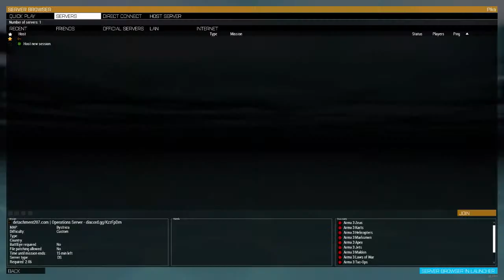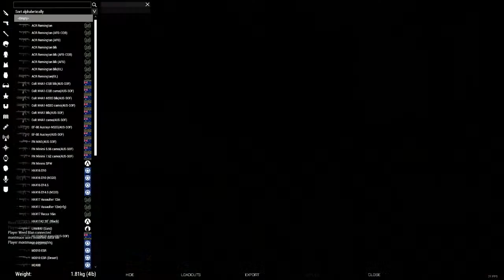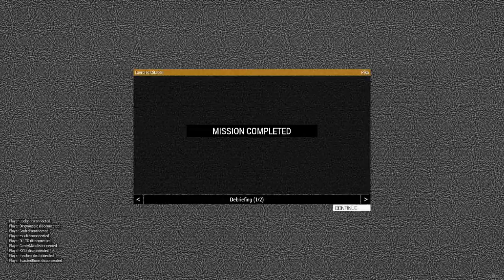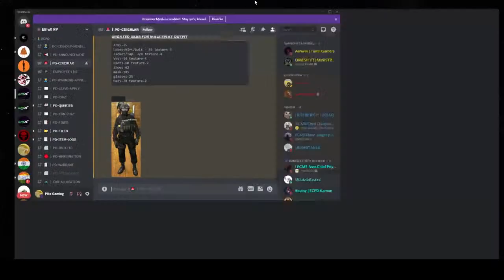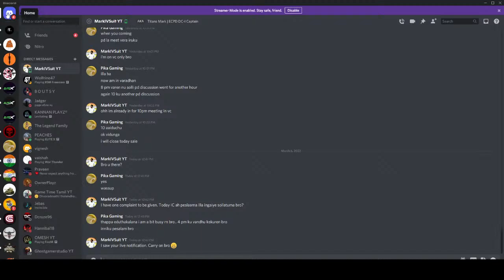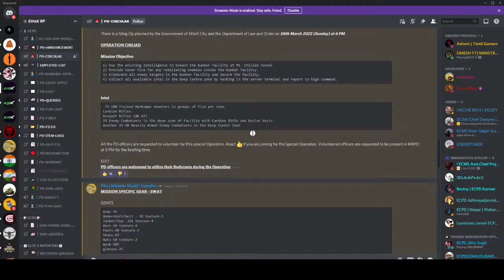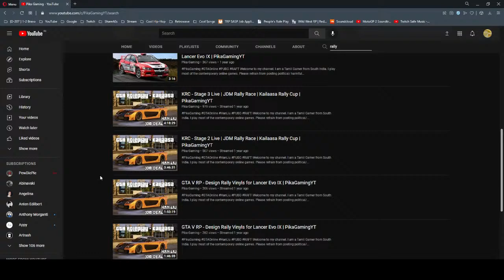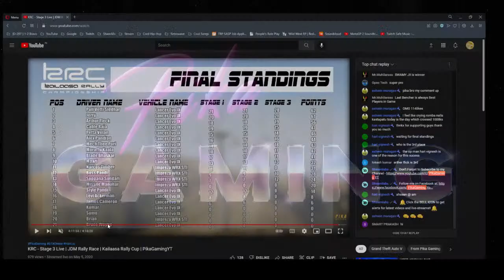[LIVE] Arma 3 - Detachment 207 | Operation Citadel | Mil-Sim PC Gameplay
Welcome to my livestream. Today, I will be streaming Arma 3 in Detachment 207, a Mil-Sim group that runs Modded Campaigns. Please do note that the stream language will be in English to speak to all demographics of audience.

STORY:
D207 were able to make a successful clandestine insertion into Siberia and secure a lodgement for further operations. The “Vidda 2” bunker system was successfully neutralised however the Corporation must have anticipated that Vidda 2 was compromised and were in the process of clearing out all sensitive information and material from that site. Unfortunately we did not find anything useful in “Vidda 2” we did collect some intel indicating the location of “Vidda 1” which is somewhere in the Nordheimske Grubeselskab complex. It appears that the Vidda sites are underground manufacturing and storage facilities with significant command and control infrastructure. Also of note is our first encounter with heavily armed Corporation soldiers. These soldiers are heavily armed and armoured, they have a distinctive black uniform and wear gas masks with red eye pieces.

Please refrain from posting political / harmful / anti-semitic content in live chat. Let us be a better community :)

Happy Gaming! :)